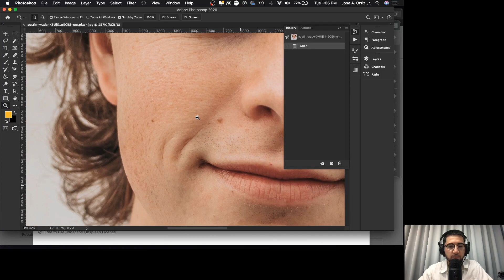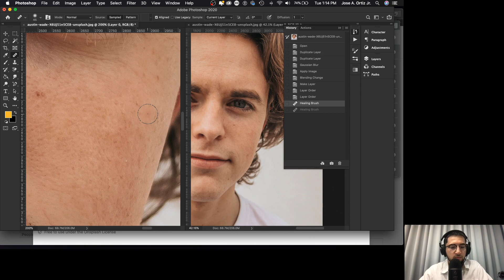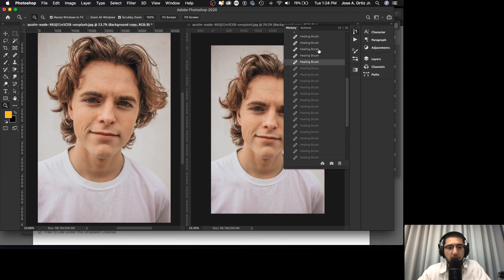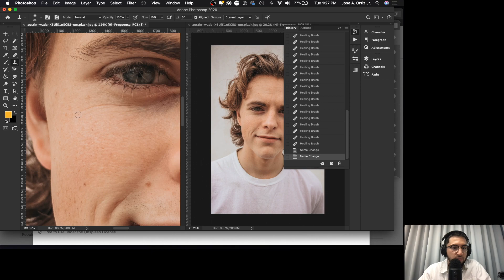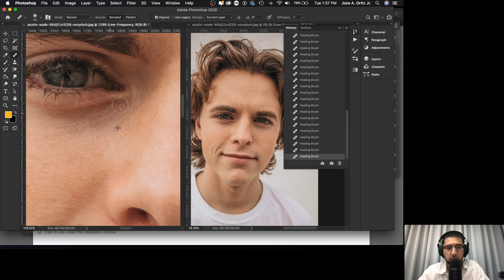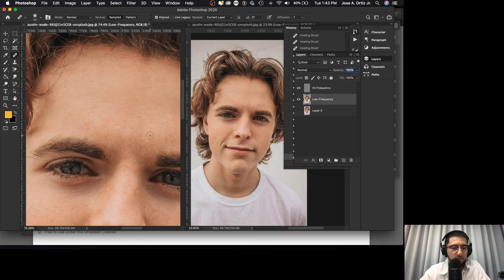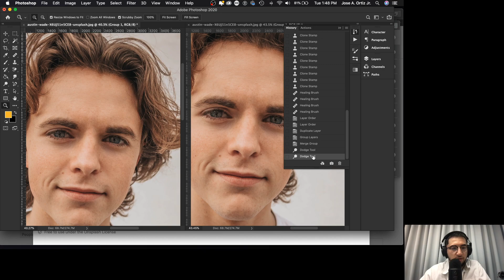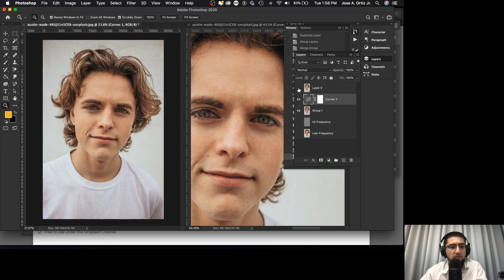Music Production w/Prynce Eli